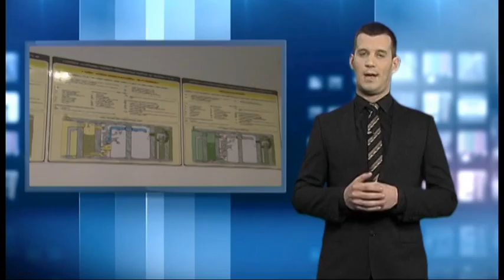PV - NAPOVED 4 (25.3.2015)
NET TV program ustvarja že več kot 15 let. Ekipa se trudi, da zadovolji ‘okus’ še tako zahtevnega gledalca. Hrbtenico programske sheme predstavljajo oddaje lastne produkcije. Prizadevamo si, da bi bil program raznolik v smislu različnih žanrov. Tako lahko spremljate na NET TV informativne, izobraževalne, kulturne in zabavne vsebine.

Velik poudarek dajemo v oddajah lastne produkcije zdravstvenim temam. In sicer tako alternativni, kot tudi konvencionalni medicini. Pohvalimo pa se lahko tudi, da naši kuharji vsak dan v vaše domove prinašajo nove ideje za to, kaj pripraviti za večerjo ali kosilo.

VIZIJA:
NET TV želi ostati televizija, ki lahko zadovolji različne tipe gledalcev. Predvsem pa bo ekipa, ki ustvarja program, še naprej zasledovala cilj gledalcu ponuditi čim več kakovostnih oddaj lastne produkcije.

POKRITOST:
Program NET TV je viden po vsej Sloveniji, v vseh večjih kabelsko razdelilnih sistemih. Tako lahko program televizije Net spremlja preko 70% prebivalcev v Sloveniji.

CILJNA SKUPINA:
Primarna ciljna skupina je 49+, s skrbno izbrano programsko shemo pa NET TV zadovoljuje tudi mlajše gledalce.

RAZNOLIKOST:
Med vedno več televizijskimi programi, ki so gledalcem na voljo, daje NET TV poseben poudarek na oddaje lastne produkcije v slovenskem jeziku.